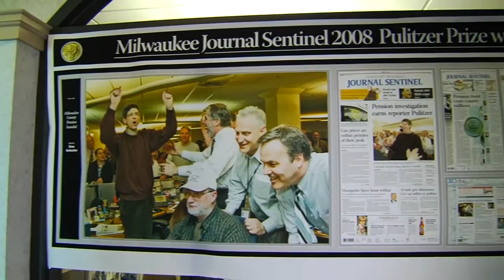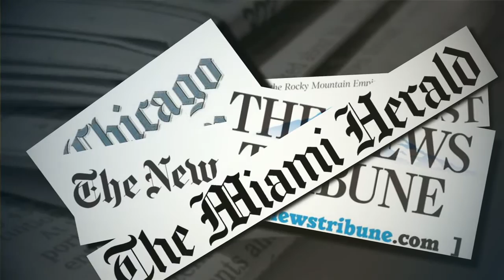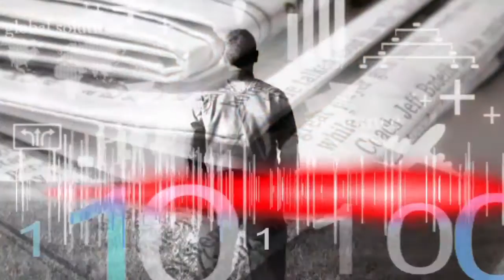Elizabeth "Betsy" Brenner PD Sacagawea Award Tribute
Life Productions, Inc. produced this 2012 Professional Dimension Sacagewea Award video tribute for Elizabeth "Betsy" Brenner, Executive VP & COO, Journal Communications President and Publisher Journal Sentinel, Inc.